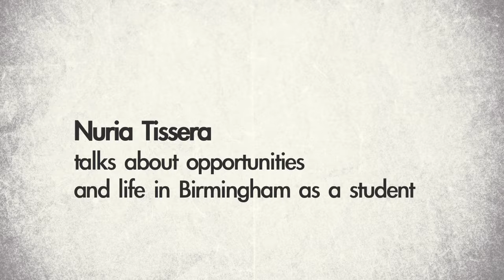Nuria Tissera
This interview is part of a series of stories of migrants in Birmingham produced by participants of Migrant Voice's 'Many Faces, One City' project.

The project celebrates the contribution of migrants to life in Birmingham. It brought together migrants and host community in Birmingham to build their skills in telling stories of migration through text, photo, film and social media.

The project was Funded by Big Lottery – Awards for All, England.

Migrant Voice is a national migrant led organisation with a vision of an equitable society where migrants are recognised for their contribution, embraced as valuable members of our community, and their voices equally heard. Migrant Voice mobilises migrants to engage with the media and the debate on migration to encourage a more inclusive debate.

Migrant Voice has an established network in Birmingham engaging many communities.

Migrant Voice is a registered Charity No 1142963 and a not for profit company 7154151